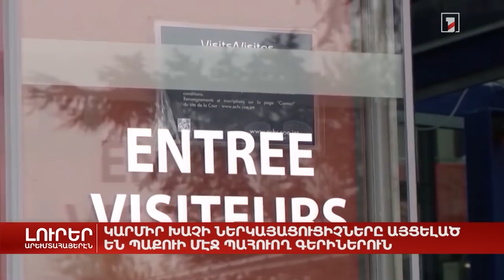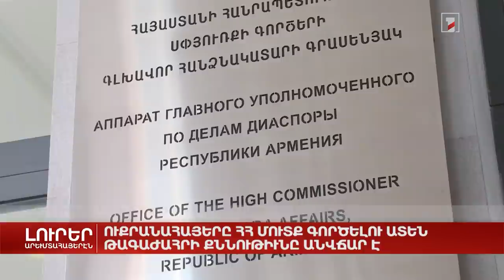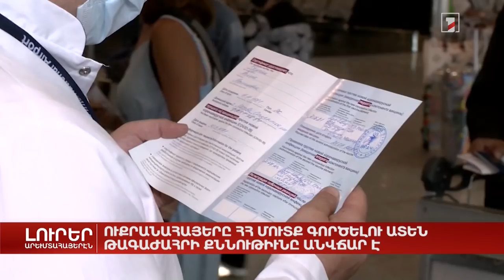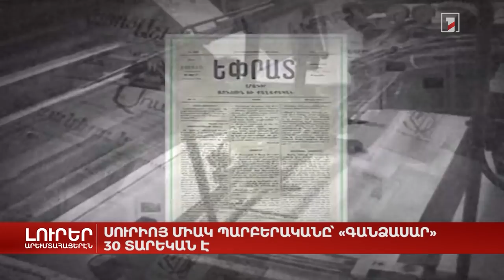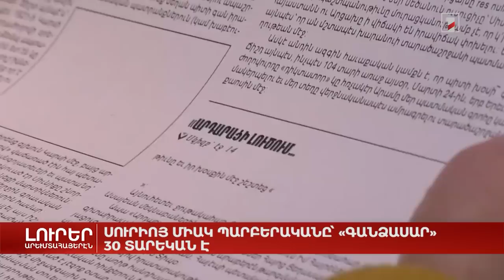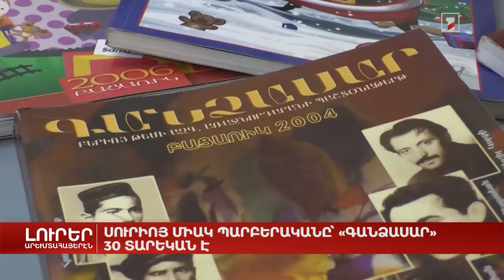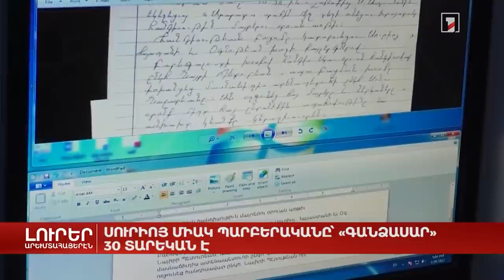Արևմտահայերեն լուրեր. շաբաթվա ամփոփում | 17.04.2022